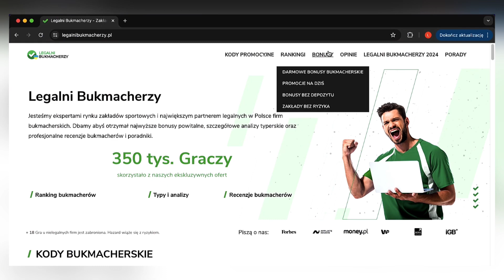TYPUJEMY UFC, 1 LIGĘ | LECĄ TYPY ODCINEK 83 | MMA & PIŁKA NOŻNA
Przed Wami nasz kupon na nadchodzący weekend 🫵

Link do naszych promocji 🔽🔽🔽

0:00 - WSTĘP
0:26 - PROMOCJE NA WEEKEND
0:41 - TYPY
2:08 - PODSUMOWANIE

⚠️🔞PARTNERZY SERWISU LEGALNIBUKMACHERZY.PL POSIADAJĄ ZEZWOLENIA NA ZAKŁADY. HAZARD WIĄŻE SIĘ Z RYZYKIEM, A UDZIAŁ W NIELEGALNYCH GRACH JEST KARALNY. DOZWOLONE DLA OSÓB POWYŻEJ 18 ROKU ŻYCIA‼️